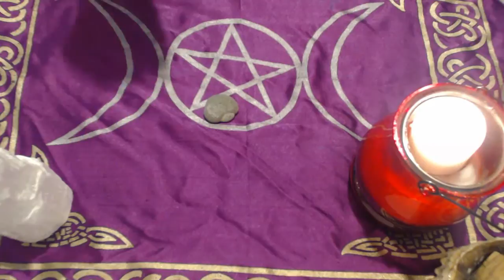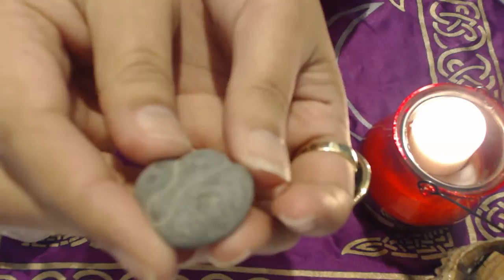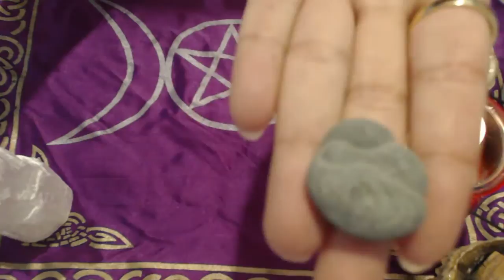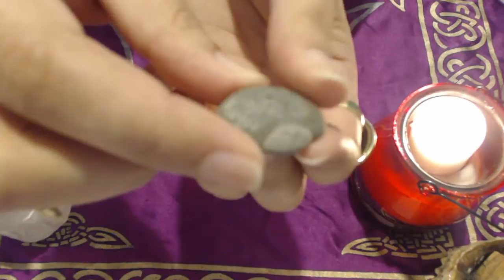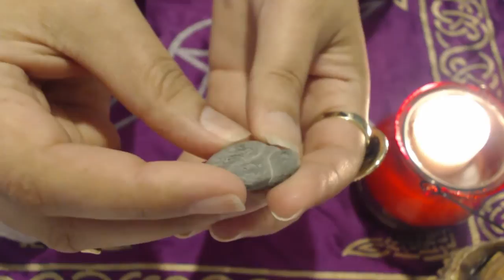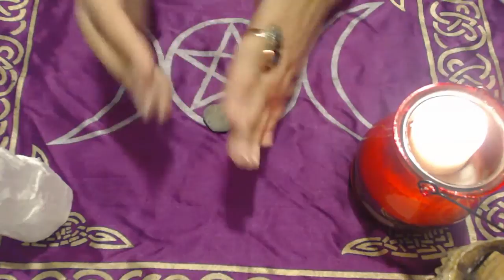Fairy Stones ~ History/ Folklore ~ Primary Uses For Farey Stones